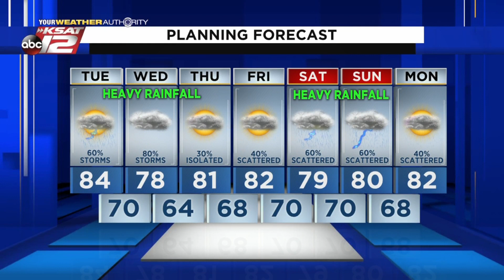Justin's AM Update: May 18, 2021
Scattered showers and storms today, with heavy rainfall possible.